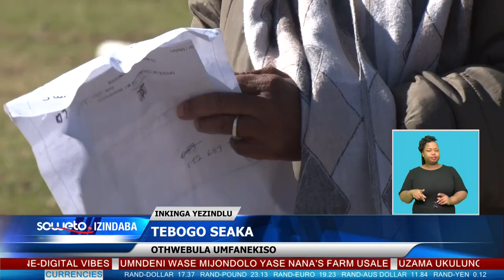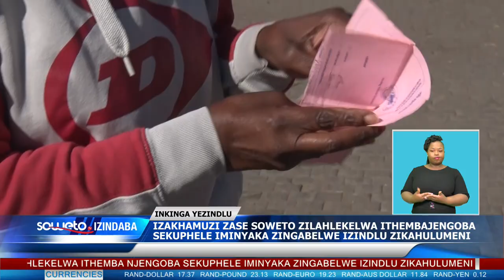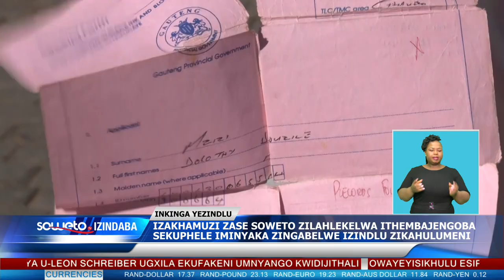SOWETO TV NEWS | IZAKHAMUZI ZASE SOWETO ZILAHLEKELWA ITHEMBA NGOKUTHOLA IZINDLU ZIKAHULUMENI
Izinkulungwane zabahlali baseNingizimu Afrika zisaqhubeka ukubhekana nobunzima bokulinda izindlu zikahulumeni.